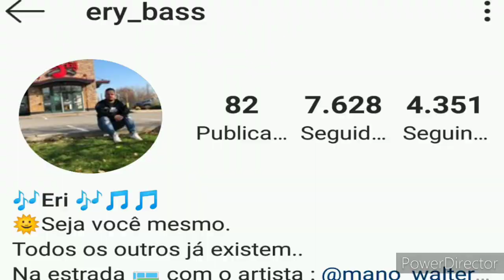ERY BASS | PASSANDO O SOM | MANO WALTER | FORRÓ NO BAIXO